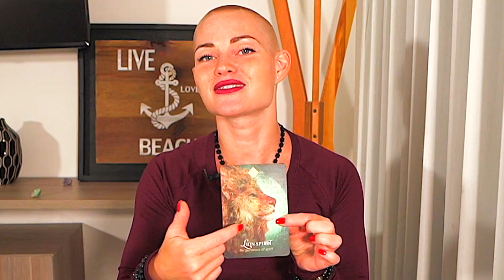VIRGO — BIG SURPRISE! — GET READY FOR THIS! — YOUR LIFE IS ABOUT TO CHANGE! — VIRGO NOVEMBER 2022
💎 JEWELRY